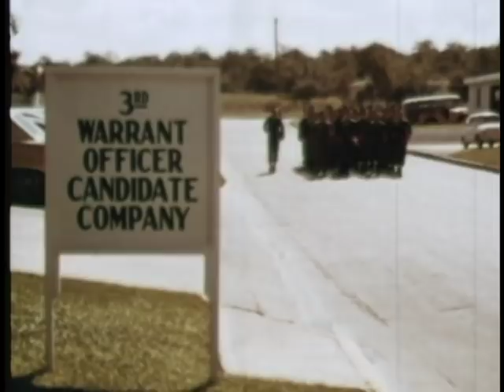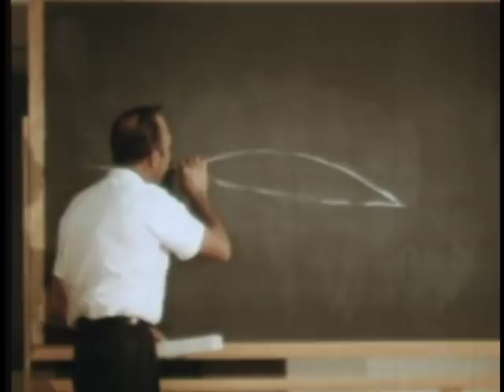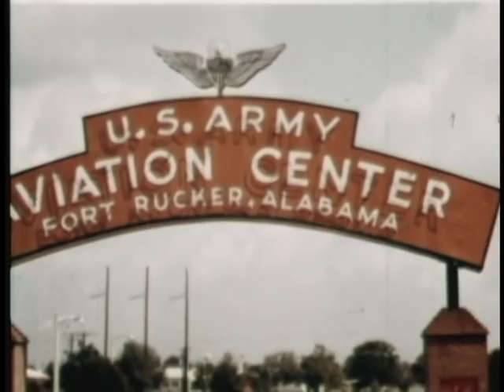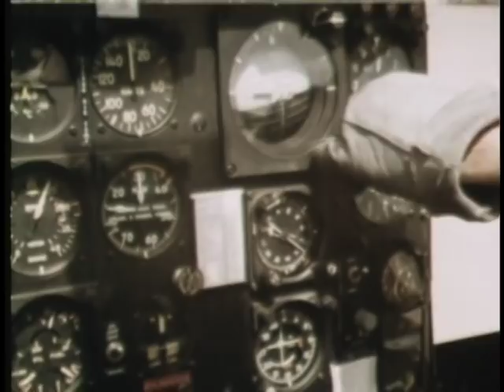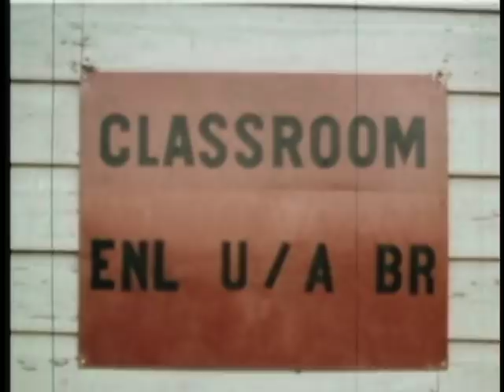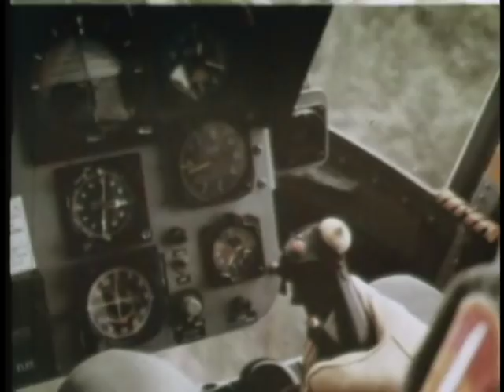CHOPPER PILOT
CHOPPER PILOT  - Department of Defense   - PIN 30196 - TRAINING OF HELICOPTER PILOTS: PREFLIGHT AND FLIGHT TRAINING PROVIDED BY THE WARRANT OFFICER CANDIDATE PROGRAM AT FT WOLTERS, TEXAS; AND ADVANCED TRAINING AT THE ARMY AVIATION CENTER, FT RUCKER, ALABAMA.